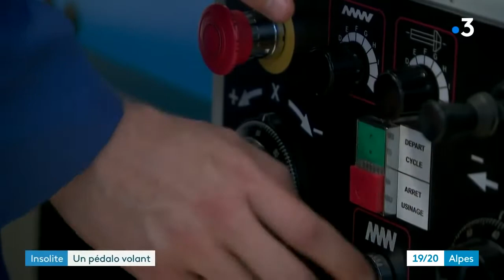France 3 - Cest un pédalo volant!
Vous l'avez peut-être croisé il y a un peu, ce drôle d'objet flottant non identifié. Mi poisson, mi oiseau, c'est un pédalo volant.
Aux commandes en ce moment à Talloires , un as du wingfoil, Titouan Galea. Le champion est sollicité pour le tester, le jauger, l'évaluer, et l'expérience manifestement lui ...plait.
A l'origine, ce pédalo était un projet de travail pour les étudiants de l'IUT Savoie Mont-Blanc.
Au fil du temps, il est devenu...un jetcycle à foil, sans assistance électrique,  qui fonctionne au point qu'une start-up va désormais se charger de sa production et de sa commercialisation. Elle envisage  même d'en exporter jusqu'en Scandinavie.
Des journées découverte seront organisées pour le grand public cet été sur le lac d'Annecy.
Reportage Marion Feutry, Maxime Quemener, & Azedine Kebabti